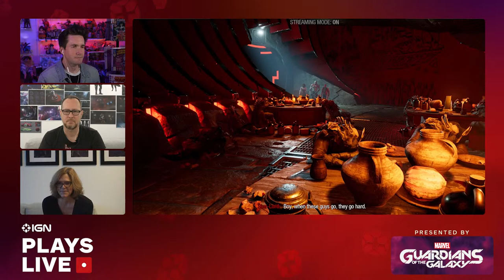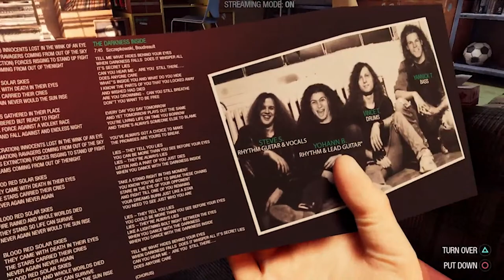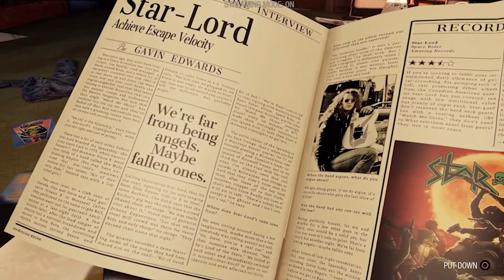IGN Plays Marvel’s Guardians of the Galaxy A Day Early With Developer Commentary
IGN's Max Scoville is playing Marvel's Guardians of the Galaxy one day early showcasing various parts of the game including the easter egg-filled opening sequence, tons of combat, upgrades, costumes, and so much more.

Joining Max on the stream is developers from both Eidos-Montréal and Marvel Games, including: Eidos-Montréal senior creative director JF Dugas, senior narrative director Mary DeMarle, and senior audio director Steve Szczepkowski; and the VP and head of creative at Marvel Games, Bill Rosemann.

Marvel's Guardians of the Galaxy will be rel3eased on October 26th on PlayStation 5, PlayStation 4, Xbox Series X | S, Xbox One, Nintendo Switch via the Cloud, and PC.

Presented by Marvel's Guardians of the Galaxy